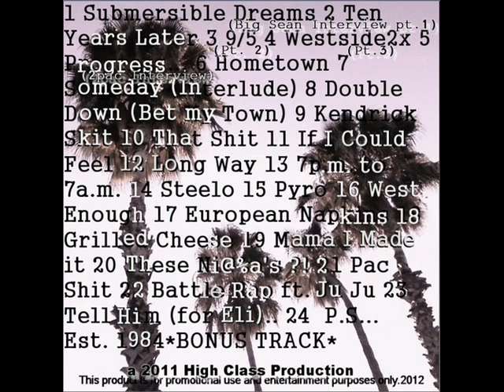j.Smith -7PM to 7AM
From Seattle to L.A.
j.Smith & His NEW Mixtape "Ten Years Later (Est. 1984)"
Follow j.Smith @joshsmithbaby
More Music from j.Smith Will Be Added To My Youtube!

Facebook.com/DjSouthEast